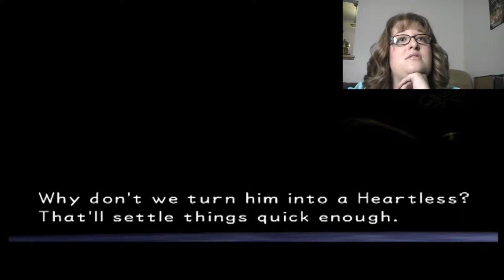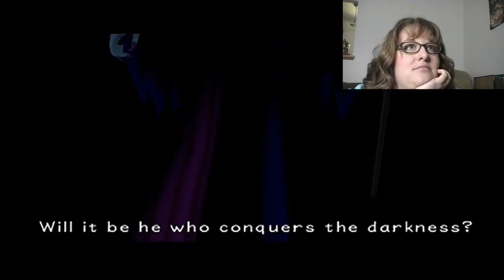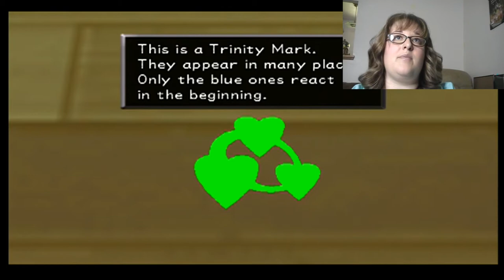Found some new Friends!!! Kingdom Hearts: Ep. 3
Do a lot of fighting but find my new friends!!!